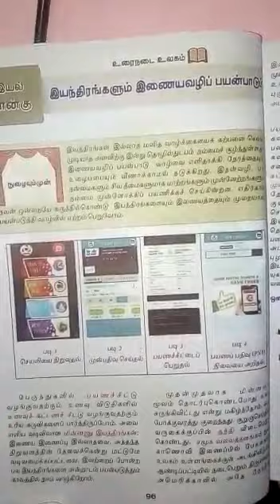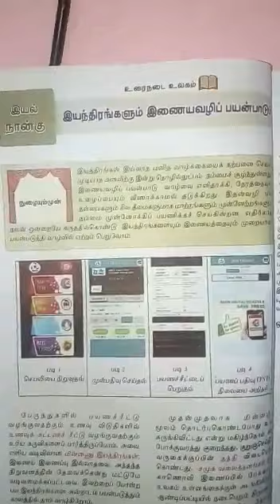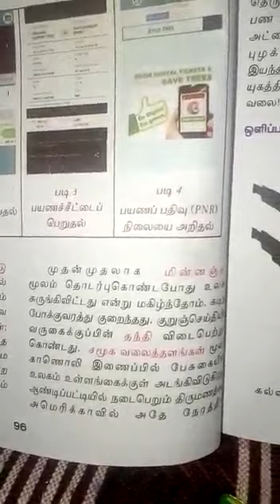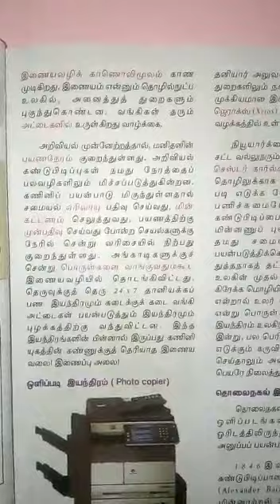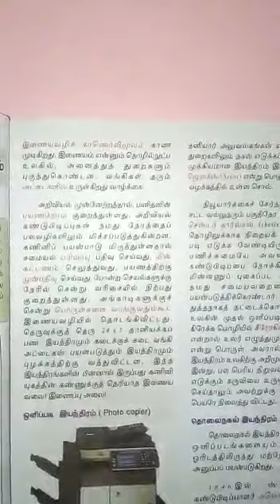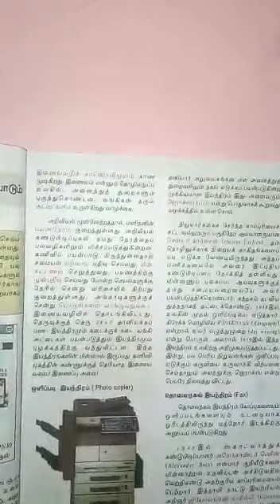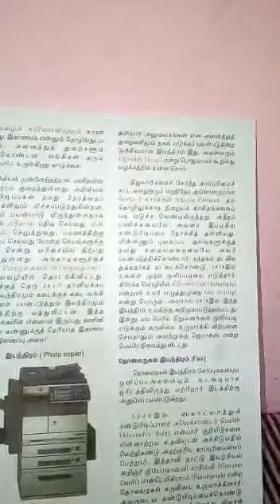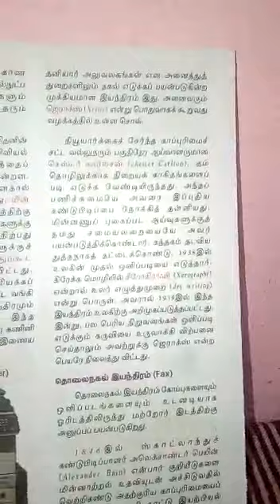ஒன்பதாம் வகுப்பு || இயல் 4 , உரைநடை || இயந்திரங்களும் இணையவழிப் பயன்பாடும்.